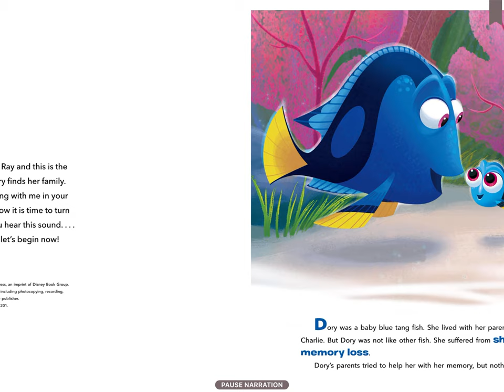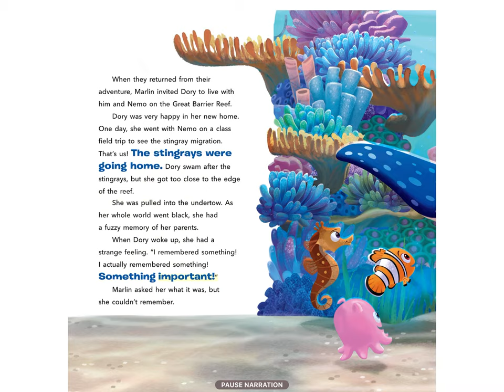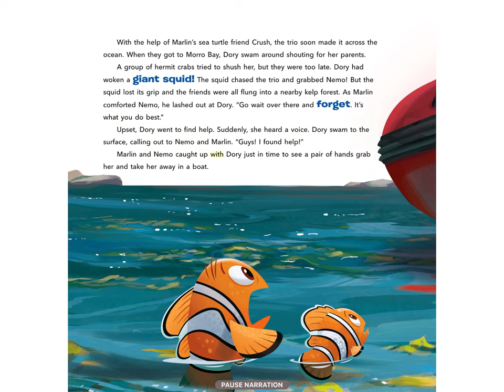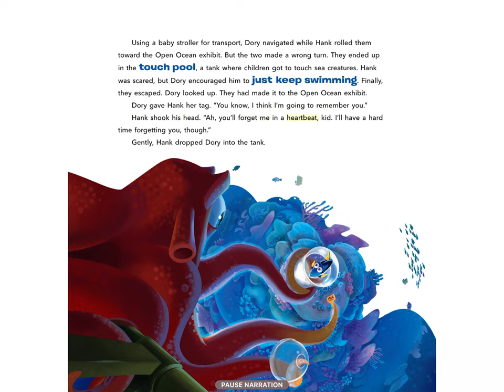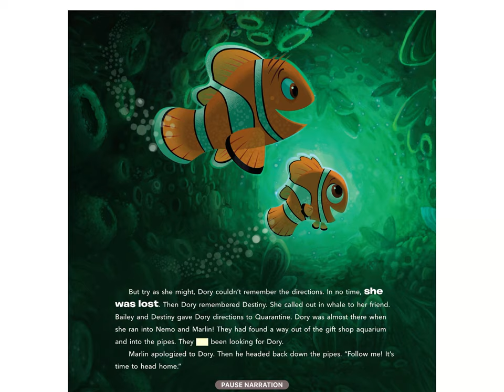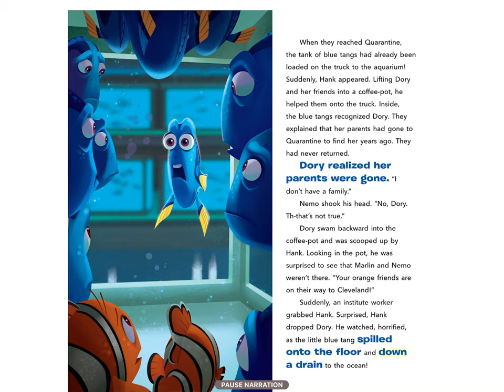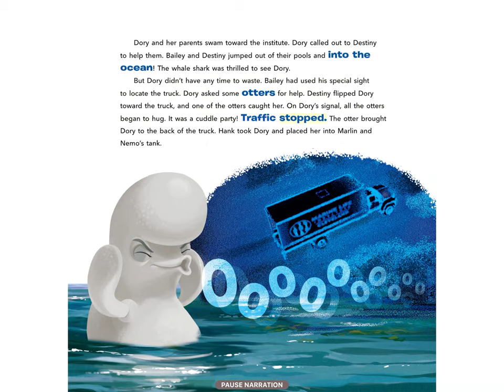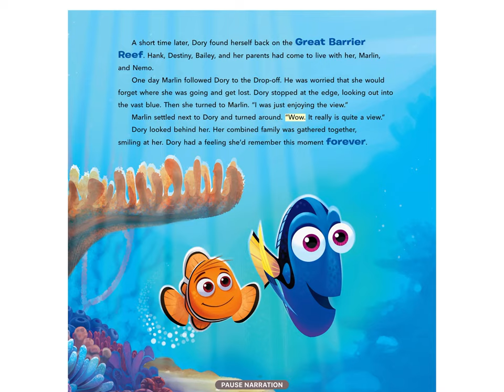Finding Dory Read Aloud